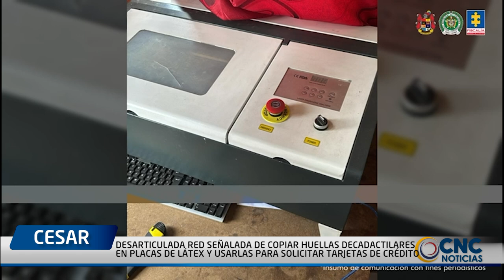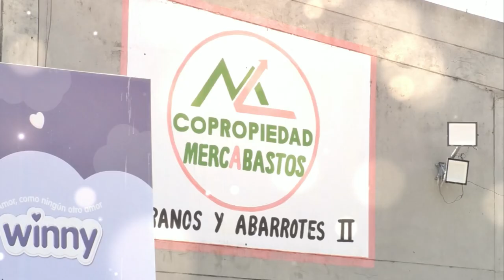DESARTICULADA RED SEÑALADA DE COPIAR HUELLAS DECADACTILARES EN PLACAS DE LÁTEX Y USARLAS PARA SOLICI